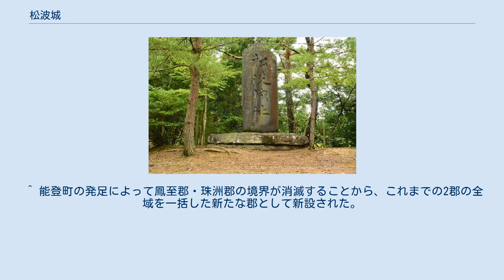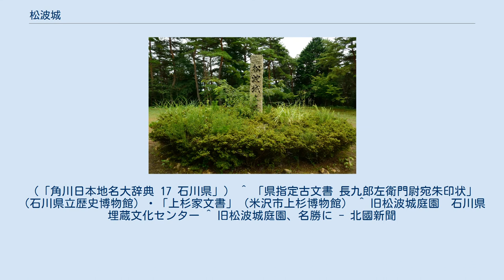松波城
松波城（まつなみじょう）は、能登国珠洲郡松波（現・石川県鳳珠郡能登町）に存在した日本の城。
 文明6年（1475年）、能登畠山氏3代目当主畠山義統の3男とされる畠山義智により築城されたと伝わっている。
以後、6代に渡り松波畠山氏の居城として奥能登一帯を統治することとなる。
5代当主・松波義龍の代に、この地の有力豪族松波氏の名跡を継ぎ、松波氏を称し、松波城は能登畠山氏の居城・七尾城の支城的役割を担った。
 天正5年（1577年）、七尾城陥落後に上杉謙信家臣長沢光国に攻略され、6代目当主松波義親が自害し落城した。
のちに長沢は穴水城に入り、松波城は廃城となった。
 本丸址 現在は遊歩道などが作られ、城址公園として整備されている。
2007年11月には、旧松波駅の駅舎が活用され、松波城の歴史を知るための情報館としてオープンしている。
 近年、15世紀後半から16世紀のものとされる枯山水式の庭園の跡が発掘され、1991年には県指定史跡に指定された。
2012年、建物群や庭園跡を含む約4,000平方メートルが旧松波城庭園として国の名勝に指定された。
 搦手門は万福寺の山門に移築されたと伝えられ、現存している。
 ^ 能登町の発足によって鳳至郡・珠洲郡の境界が消滅することから、これまでの2郡の全域を一括した新たな郡として新設された。
（「角川日本地名大辞典 17 石川県」） ^ 「県指定古文書 長九郎左衛門尉宛朱印状」（石川県立歴史博物館）・「上杉家文書」（米沢市上杉博物館） ^ 旧松波城庭園　石川県埋蔵文化センター ^ 旧松波城庭園、名勝に - 北國新聞